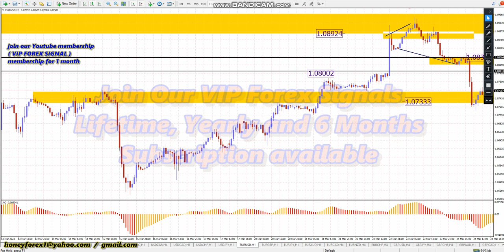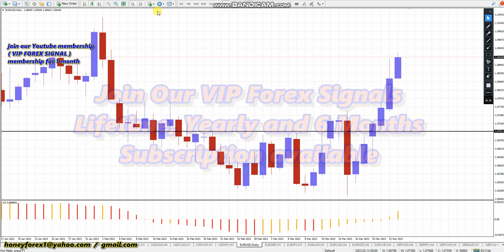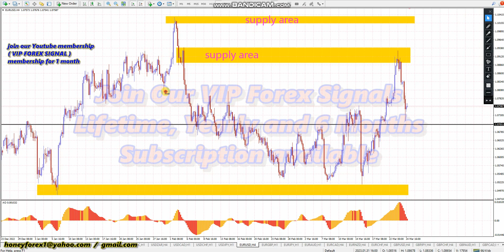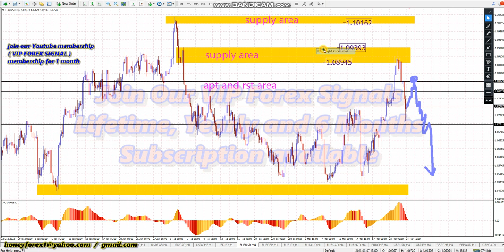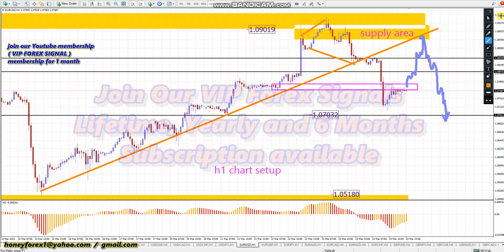EURUSD 📊 WEEKLY FOREX FORECAST WITH DETAILS 💵 HONEYFOREX LIVE TRADING FOREX SIGNALS